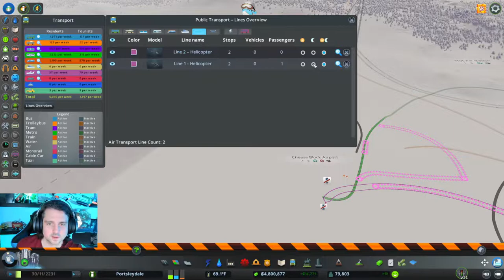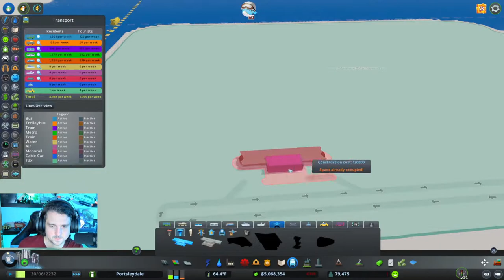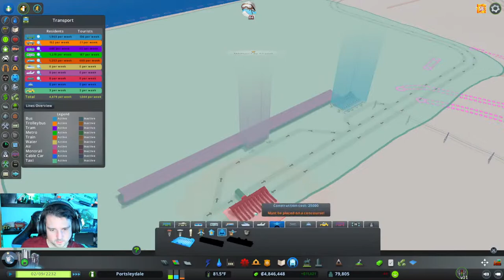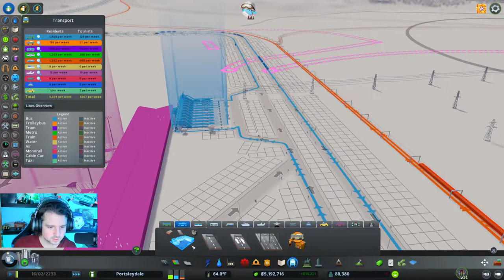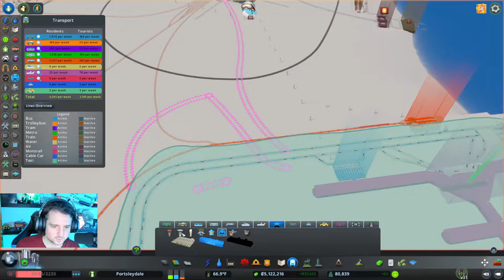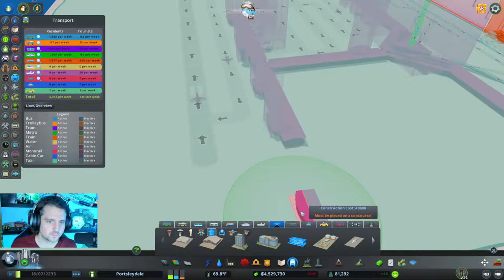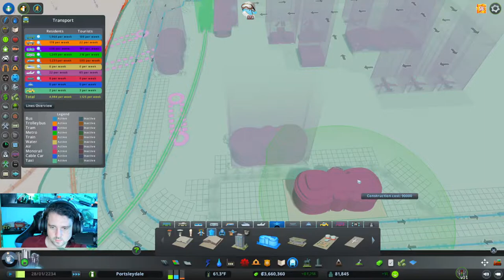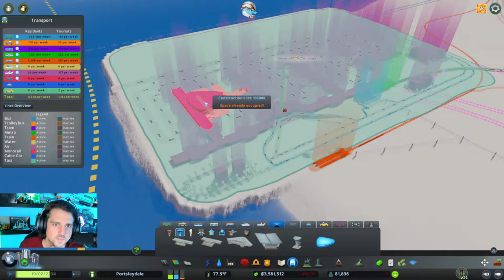Let’s Play Cities: Skylines - Portsleydale - Part 62 Airport DLC Livestream Chat & Play!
Welcome back to the County of Portsleydale, an awesome series of building with a British style in creation and design. All the Cities Skylines game is mostly in vanilla.

Just a casual hang out and replacing our old beloved cheese block airport.

I might call in sick so I can play all day.